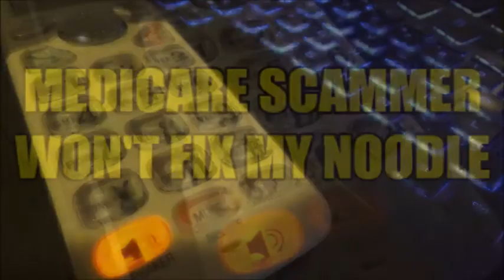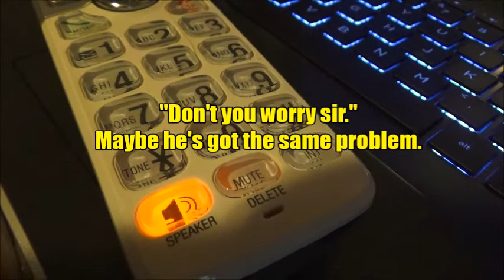MEDICARE SCAMMER WON'T FIX MY NOODLE